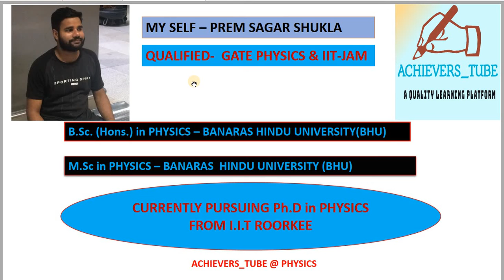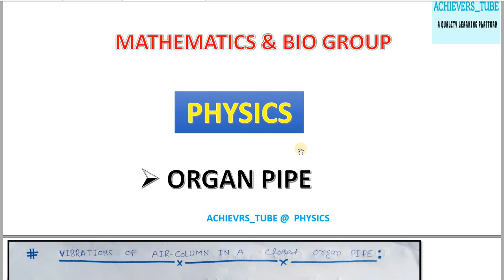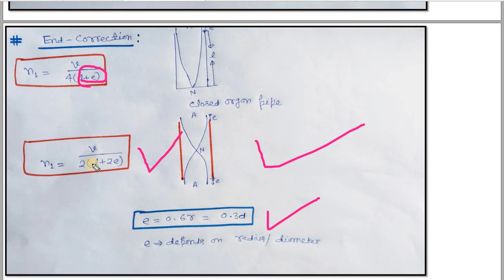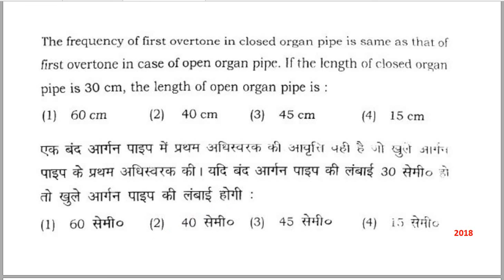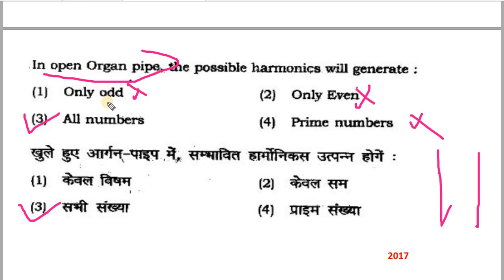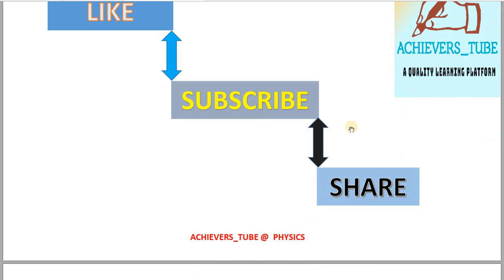BHU ENTRANCE 2020 | PHYSICS | ORGAN PIPE | CONCEPT FORMULA & PROBLEM SOLUTION| ACHIEVERS_TUBE.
WELCOME TO ACHIEVERS_TUBE
 IN  THIS  VIDEO WE  DISCUSSED BHU ENTRANCE ORGAN PIPE ,  CONCEPT THEORY & NUMERICAL FOR BHU B.SC ENTRANCE.
ITS VERY HLEPFUL FOR CBSE /UP/ICSE BOARD & ALSO FOR ENTRANCE EXAMINATION NEET / JEE MAIN/ JEE ADVANCE.
FOR CLASS 10 CBSE/ UP BOARD STUDENT PHYSICS: visit the links given below:IMAGE FORMATION BY CONCAVE & CONVEX MIRROR ,USE OF CONCAVE & CONVEX MIRROR
GATE PHYSICS |MATHEMATICAL PHYSICS| DIFFERENTIAL EQUATION |PART-01|PREVIOUS YEAR SOLUTION 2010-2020.